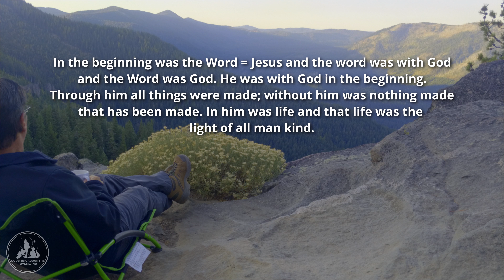4x4 Adventure - Amazing Views - Off Road / Dispersed Camping (Secret Spot)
Overlanding and dispersed camping in the woods.
On this trip I travel overland to Mt Hood to a location few know about to take in the epic views and peaceful surroundings. I try out a new piece of equipment recently added to my truck and film an eagle overhead. Join me and share in my experience on this epic trip to Mt Hood.

Confirmation of Truth
Apple Store.

Music
Provided by:
Adobe

Mods shown in video:
Rhino Rack Sunseeker 8'2" (2.5m) Awning for Cars Trucks SUVs Vans (32133)

VIVOHOME Camping Kitchen